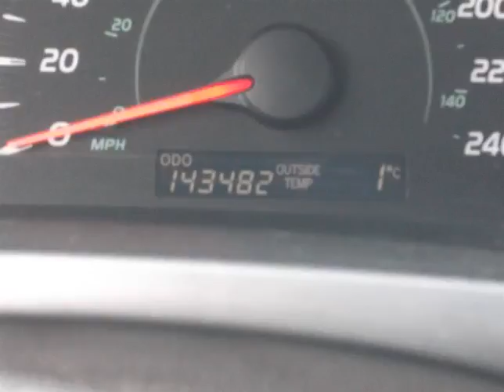Pickard Lane Leasing Ltd - 2007 Toyota Camry SE!! READY FOR IMMEDIATE DELIVERY!! CERTIFIED AND